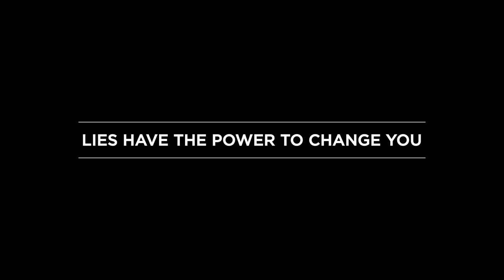Daily Nation - The Truth [Nothing new under the sun]